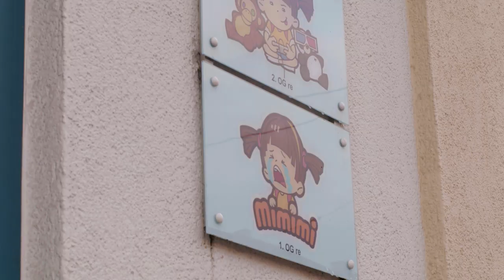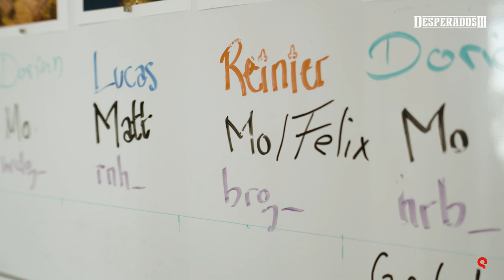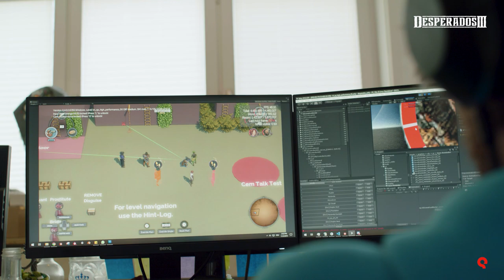Desperados III - Dev Blog #4: Making a Game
Watch the fourth Desperados Dev Blog where some members of the development team Mimimi Games talk about the process of making a game, their daily routine and coffee.

The game is OUT NOW for PC, PlayStation 4 and Xbox One.

Desperados III is a story driven hardcore tactical stealth game set in a ruthless Wild West scenario. In this long awaited prequel to the beloved classic Desperados: Wanted Dead or Alive you experience the origin story of the infamous John Cooper and his gang. Combine your specialists to overcome tough challenges in many different ways. Plan your moves wisely and execute them perfectly in real time to sneak past your enemies while remaining undetected.